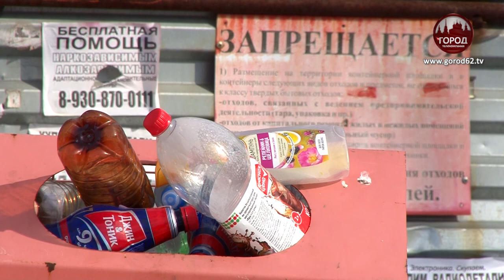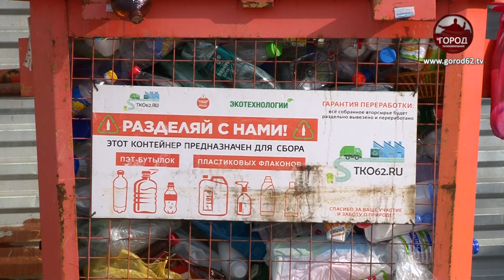СВАЛКА ВО ДВОРЕ